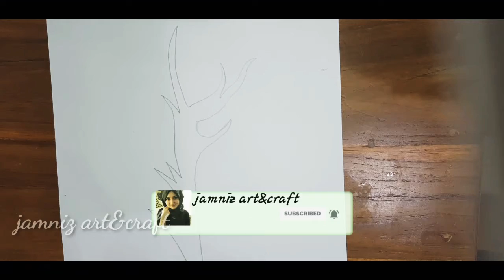Amazing papper craft |wall hanging papper |diy craft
Scissors
  Pencil
   Glue
  Colour papper
        Thank u for ur valuable support & and  keep going